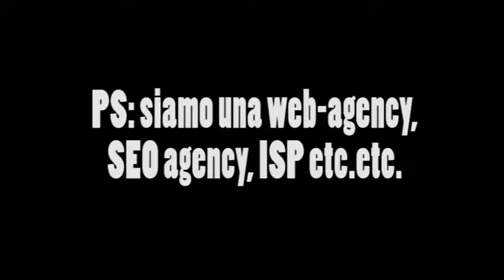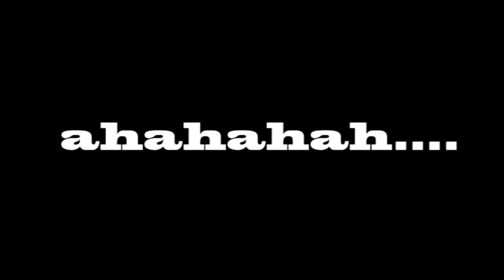Web e Seo Agency: la telefonata "imbarazzante" di offerta servizi arrivata a Livecode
La SEO agency napoletana Livecode (editrice di Livenet) ha ricevuto questa telefonata in cui una sedicente partner di Google prova a vendere dei servizi di posizionamento online. L'operatore, però, non sa che si è imbattuto in alcuni professionisti che poco ci hanno messo a verificare l'inconsistenza dell'offerta proposta: promessa di "prima pagina Google" senza specificare per quale keyword e sostituzione di "immagini" di un sito internet che, in realtà, non esiste più.